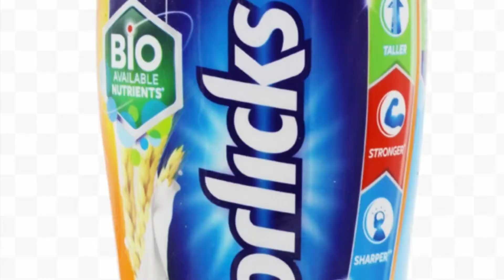kitchen tips malayalam, പൊടികൈകൾ, അടുക്കളയിലെ ബുദ്ധിമുട്ടുകൾ കുറക്കാൻ നിങ്ങളെ സഹായിക്കുന്ന ടിപ്സ്